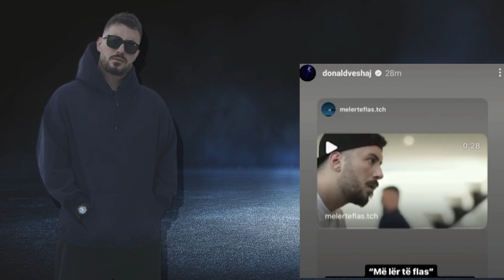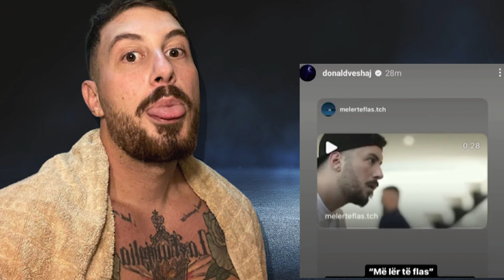Reagon sërisht Donaldi:”Mos më bëni të flas”